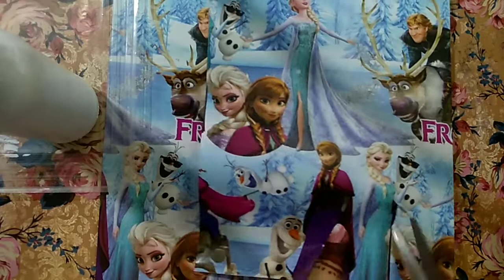Bottle decoration bottle art kids room decoration craft home decor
hi
here I have something for your daughter's room decoration.
beautiful bottle art with Barbie or any cartoon or patterns.
it's awesome, easy and quick to make for your love ones.
 I hope you will like this art,

at the end you can varnish this bottle for long lasting.

artandcraftvilla01